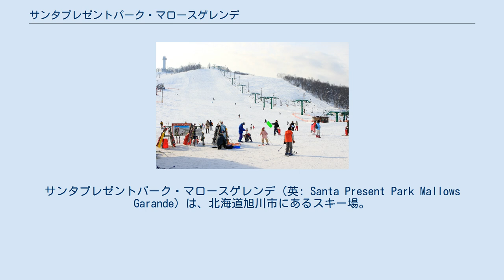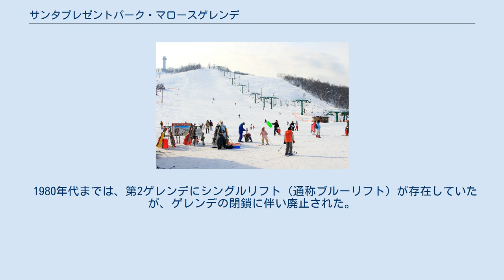サンタプレゼントパーク・マロースゲレンデ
サンタプレゼントパーク・マロースゲレンデ（英: Santa Present Park Mallows Garande）は、北海道旭川市にあるスキー場。
 旭川市街から車で15分程の距離にあり、気軽にスキーやスノーボードを楽しむことができる。
1999年（平成11年）、2001年（平成13年）、2015年（平成27年）には国際スキー連盟による『スノーボード・ワールドカップ』（FIS Snowboard World Cup）を開催している。
 「ニコラス展望タワー」（夏季のみ営業）は「恋人の聖地」サテライトに選定されている。
また、夏季はゲレンデをドッグランとして利用している。
 1969年（昭和44年）に「三榮スポーツ産業株式会社」が設立し、「旭川台場ヶ原サンバレースキー場」としてオープンした。
1985年（昭和60年）にはセンターハウスを建設したほか、1987年（昭和62年）にはエリア内に遊園地がオープンした。
1988年（昭和63年）にスキー場と遊園地を地元の建築資材メーカー「旭ダンケ株式会社」が譲受し、「サンタプレゼントパーク」と改称した。
1996年（平成8年）には山頂に「ニコラス展望タワー」が完成した。
その後、遊園地は期間限定で営業していたが、現在は営業を取り止めている。
 1980年代までは、第2ゲレンデにシングルリフト（通称ブルーリフト）が存在していたが、ゲレンデの閉鎖に伴い廃止された。